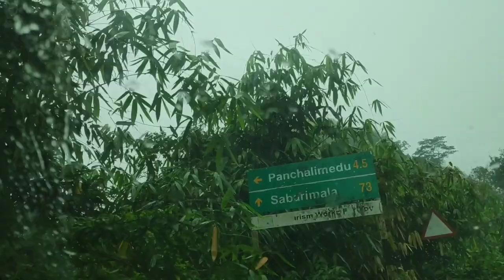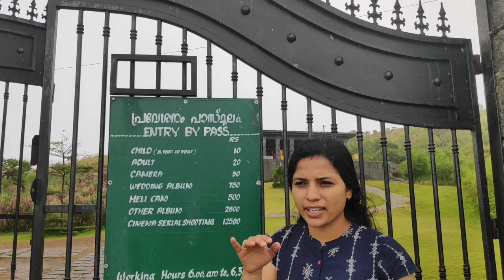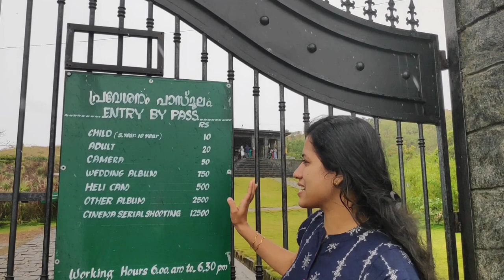travel vlog 2 Kuttikkanam Panchalimedu Thattathikanam pine forest.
തട്ടാത്തിക്കാനം - പാഞ്ചാലിമേട് - പുതുവർഷ സ്പെഷ്യൽ യാത്ര...